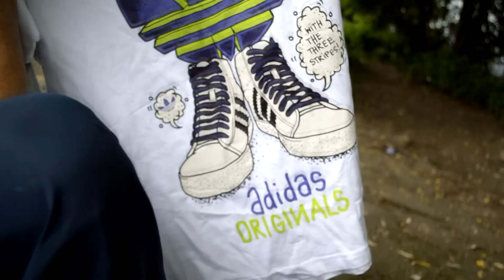Roko Pravda boli (Official Videoklip)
PRAVDA BOLI :/